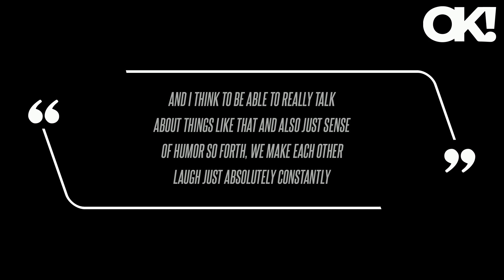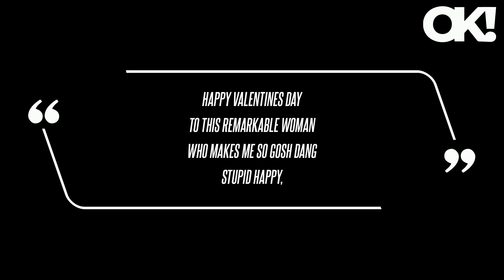Josh Groban Says He and Girlfriend Natalie McQueen 'Like to Communicate' Since They're Both 'People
"Well, we really like to communicate," the 43-year-old singer told People on Tuesday, September 24. "And I think to be able to really talk about things like that and also just sense of humor so forth, we make each other laugh just absolutely constantly," he told the outlet. "And at the end of the day, we just love each other a lot, respect each other and try to make each day better than less," Groban continued. "Happy Valentines Day to this remarkable woman who makes me so gosh dang stupid happy, ," the music icon wrote as he confirmed their relationship status. As for the 35-year-old Bonnie & Clyde actress, she captioned the picture, writing, "Happy Valentine's Day to the greatest ever. It's unclear when their relationship turned romantic, but the blonde babe has been sharing photos of Groban on her Instagram page since September 2022. Before the couple went public with their romance, Groban dated Katy Perry, 39, Kat Dennings, 38, and January Jones, 46.